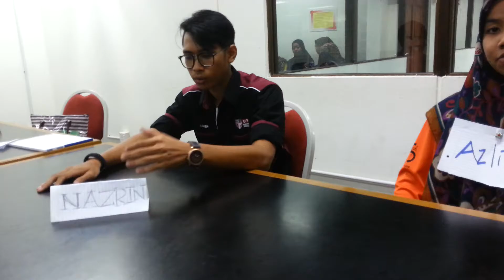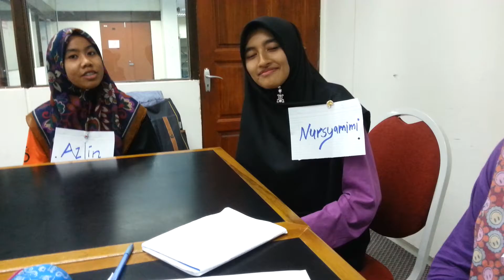G19 -LAX2011- Video discussion 2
Video Group discussion 2 (group 19)
LAX2011